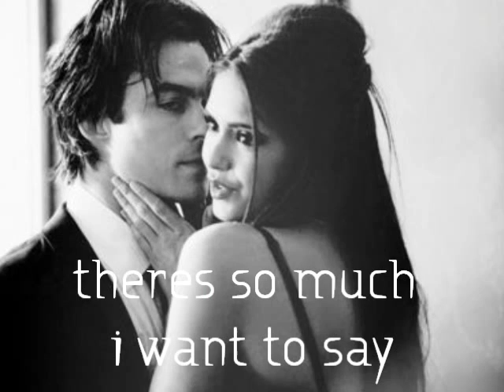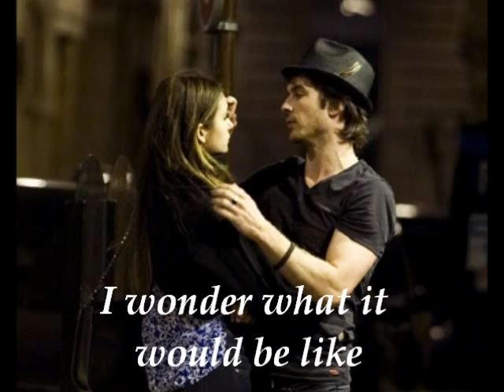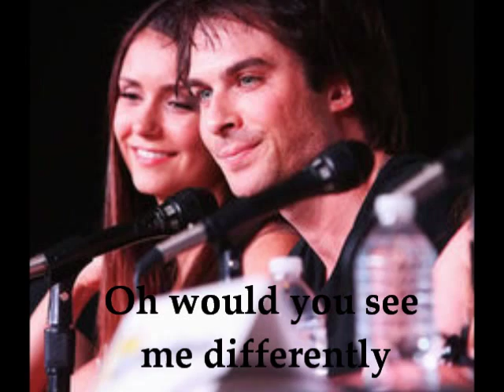Nina and Ian - What if i told you .Ƹ̵̡Ӝ̵̨̄Ʒ.ღ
The Lovestory of Nina Dobrev and Ian Somehalder...
Jason Walker: What if i told you